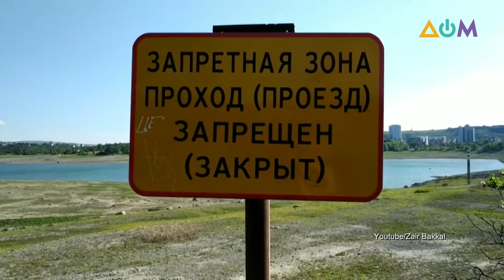Водоснабжение в Крыму | А как там дома?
Подконтрольные Кремлю власти Крыма признали, что сейчас, помимо коронавируса, основной проблемой для полуострова является засуха. В этом году выпало наименьшее количество осадков за последние 150 лет. В попытке возобновить подачу днепровской воды через Северо-Крымский канал российские власти решили заговорить о проблеме на международной арене. Депутат Госдумы Наталья Поклонская обратилась к верховному коммисару ООН по правам человека. В Украине на подобные заявления реагируют  однозначно: подача воды возможна только в том случае, когда в Крыму вновь поднимут украинский флаг. Подробнее о ситуации в блоге "А как там дома?" рассказала журналистка Милена Амеди.